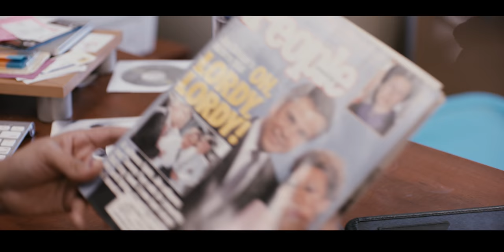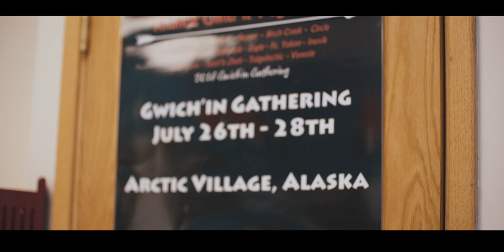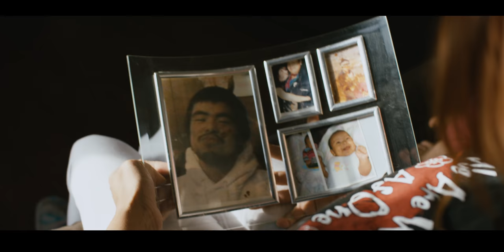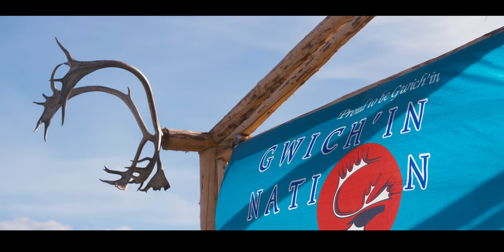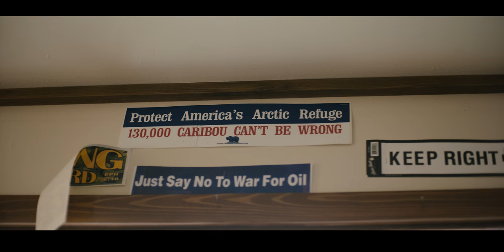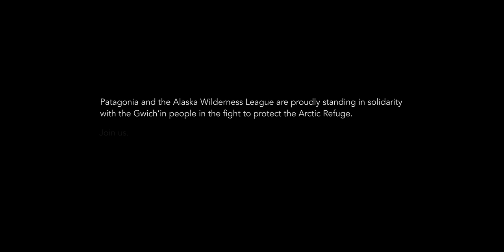The Refuge | Fighting for a Way of Life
For hundreds of generations, the Gwich'in people of Alaska and northern Canada have depended on the caribou that migrate through the coastal plain of the Arctic National Wildlife Refuge. With their traditional culture now threatened by oil extraction and climate change, two Gwich'in women are continuing a decades-long fight to protect their land and future.

The Arctic Refuge is home to lands and wildlife vital for the subsistence way of life of Alaska Native communities; and it serves a vital role as a remaining link with the unspoiled natural world and a source of hope for future generations, even for those who may never set foot there. The Trump administration is proceeding with plans to give oil and gas companies the right to drill in the coastal plain of the Arctic Refuge. Drilling will destroy intact wilderness and violate the human rights of the Gwich’in, who rely on this sacred place to sustain their culture and way of life. The Gwich’in are fighting to protect their future, but they can’t win this battle alone.